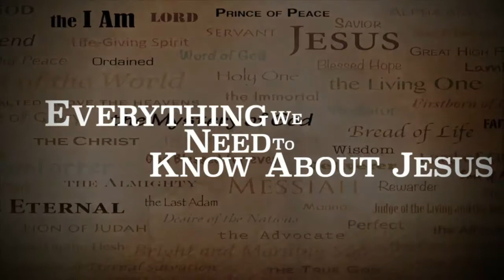Signs for Seekers - Luke 11:29-36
Recorded at Calvary Christian Fellowship of Tucson.

Speaker: Scott Richards

Passages: Luke 11:29-36

Leave your questions in the comments and follow our daily Bible Q&A program on;

Facebook: Calvary Christian Fellowship of Tucson